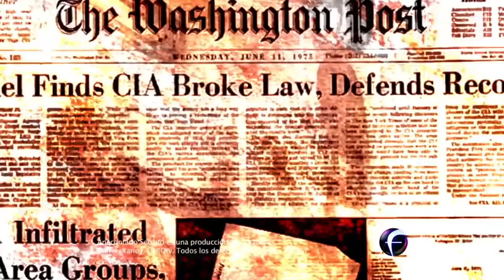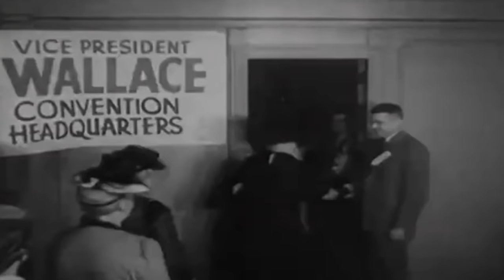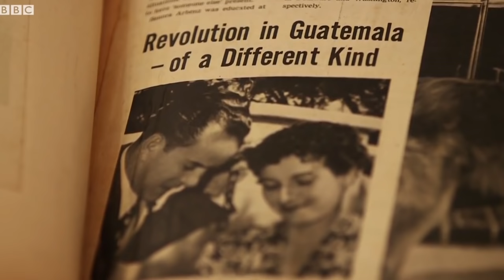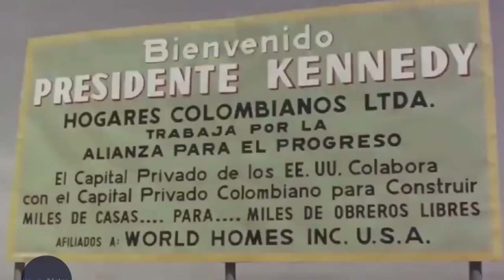¿Qué tuvo que ver Alberto Lleras Camargo con la fundación de la CIA?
Es este un episodio desconocido y muy interesante sobre Alberto Lleras Camargo y la creación de la CIA o Agencia Central de Inteligencia de los Estados Unidos.